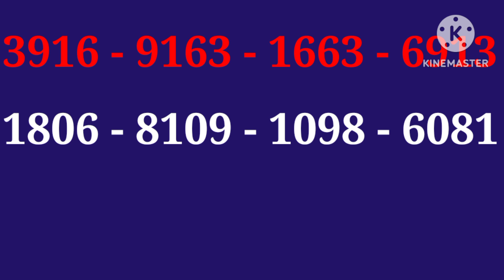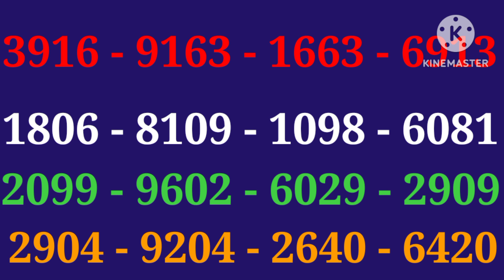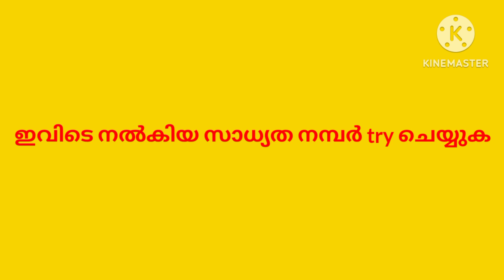WIN WIN LOTTERY GUSSING